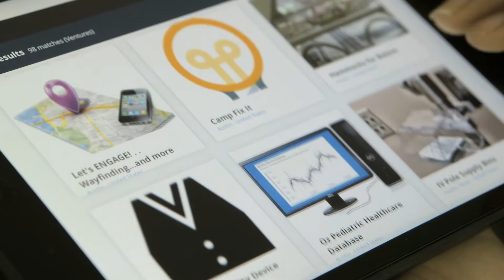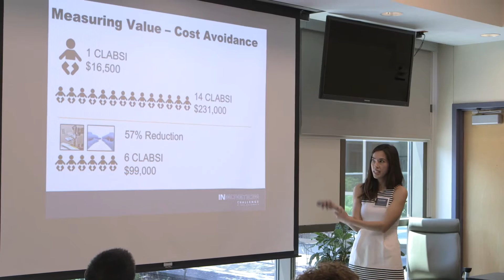Healthcare Innovation - Verb presents the Dell Children's Innovation Challenge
Verb partnered with Dell Children’s Medical Center to empower doctors, nurses and technical staff with tools, support, and rewards to bring their best ideas to improve hospital practices to life. Verb is on a mission to unleash innovation among healthcare associates around the world. Interested? Visit Verb.net to find out more